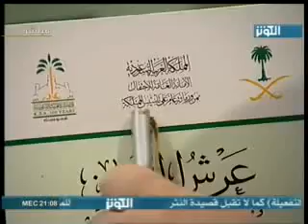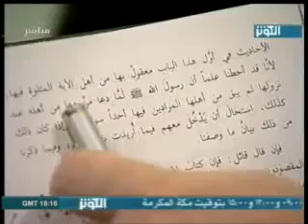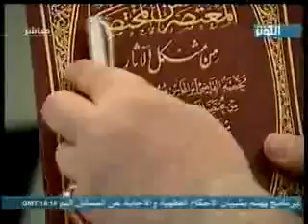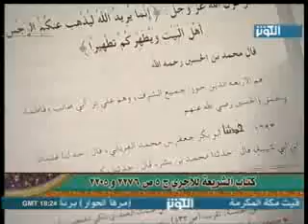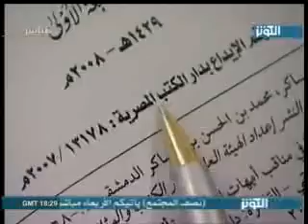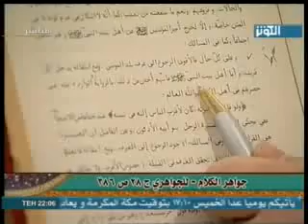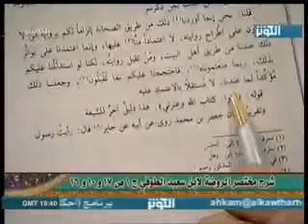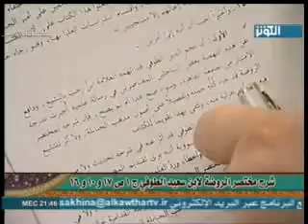الأطروحة المهدوية | حديث الثقلين سنده ودلالته - 20